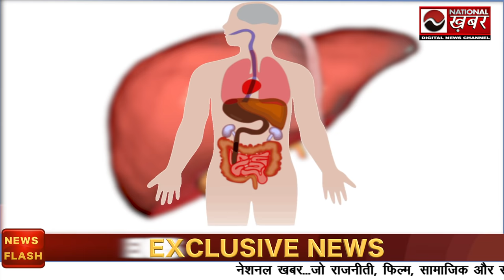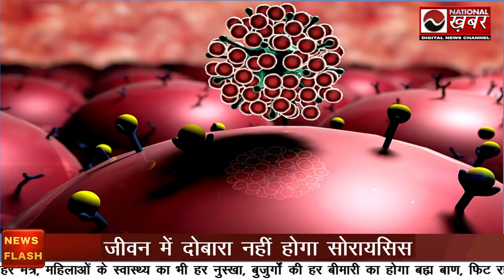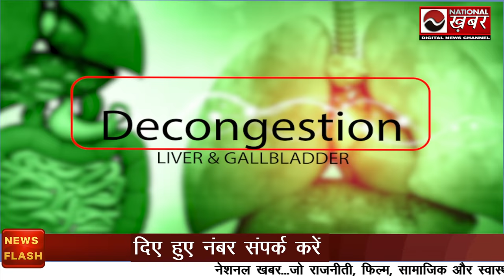सोरायसिस दोबारा नहीं होगा | Psoriasis Cure | Dr Pankaj Bharti | Dr Bharti's Holistic Wellness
Dr. Pankaj Bharti Speaks about Psoriasis and its Holistic Cure!

Change your life to lead a pain-free and happy life with our HOLISTIC CORRECTIVE PROGRAMME (HCPTM)

We wish good health, happiness, and wellness for you all!

psoriasis treatement,psoriasis treatment in hindi,सोरायसिस का इलाज,psoriatic arthritis,psoriasis disease or medical condition,dr pankaj bharti national khabar,national khabar health news,psoriasis treatment at home,cure of psoriasis by dr pankaj bharti,dr pankaj bharti holistic center,dr bhartis holistic wellness centre,psoriasis diet,autoimmune management programme,symptoms of psoriasis,prevention of psoriasis